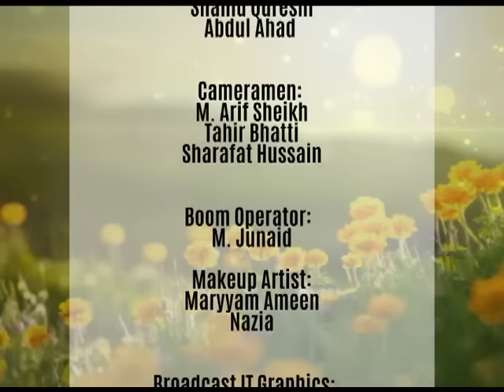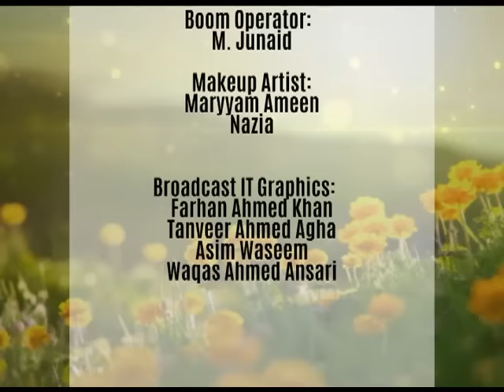wtm Promoting Arts & Artists